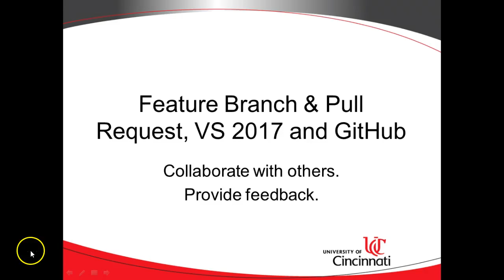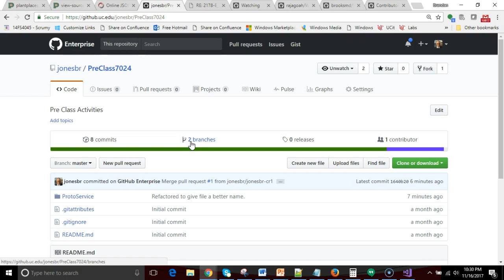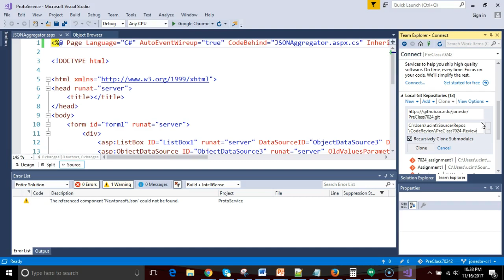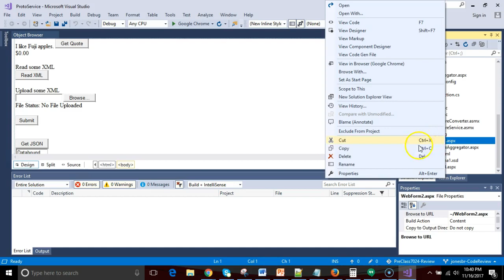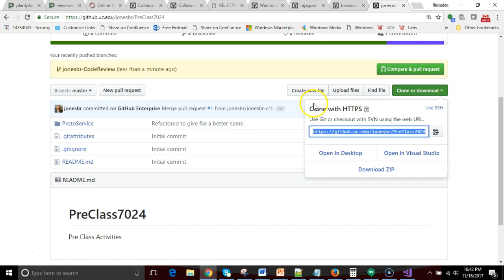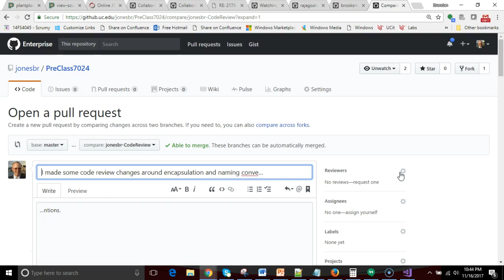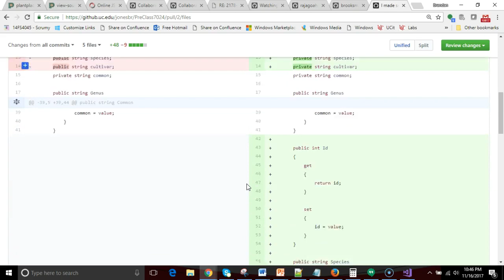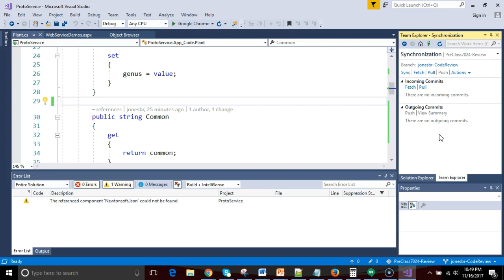Feature Branch with GitHub and Visual Studio 2017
Create a feature branch in GitHub with Visual Studio 2017.  Feature branches allow you to take a snapshot of a project at a point in time, and develop agaisnt this snapshot, without affecting the master branch.  You can merge your changes later with a pull request.
We'll use this to perform a code review on a C# project.